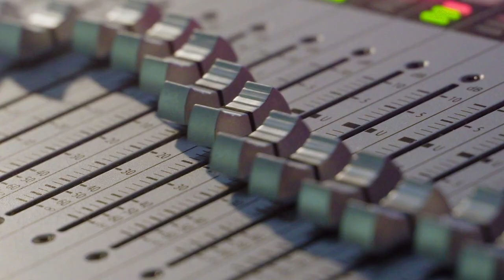School of Arts & Creative Industries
See what it’s like to study at School of Arts & Creative Industries, Teesside University.